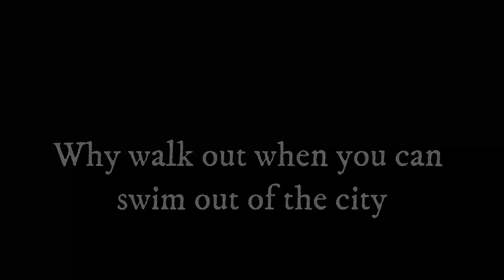Witcher Dijkstra bug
Why walk out of the city when you can swim!